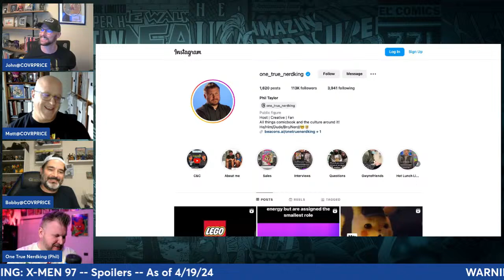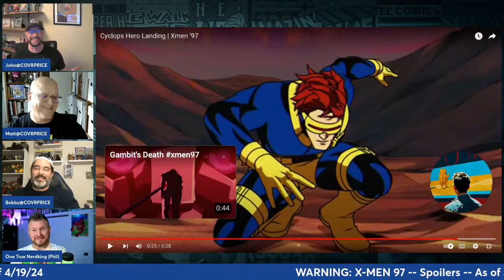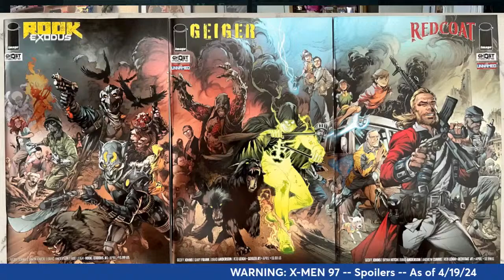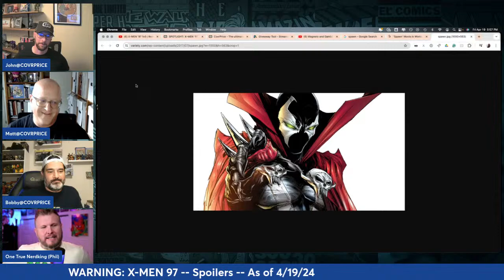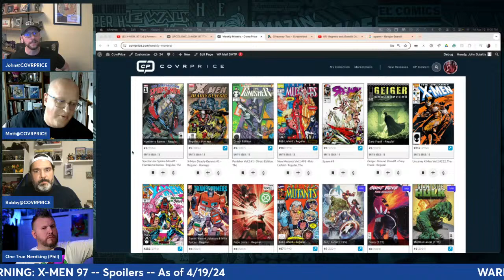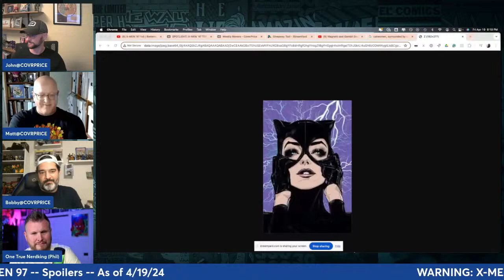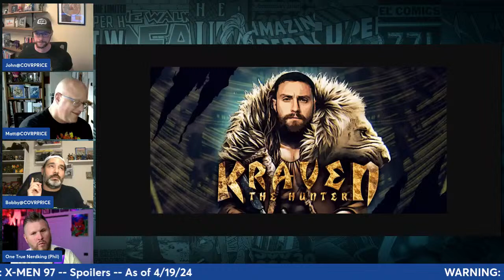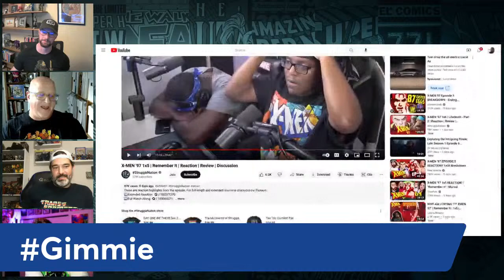COMICS COVR'd // Episode 003 // X-MEN 97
Join Matt & John (and special guest One True Nerd King) as they talk about X-Men 97 and current comic aftermarket trends.